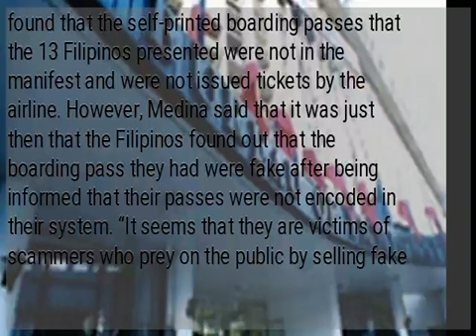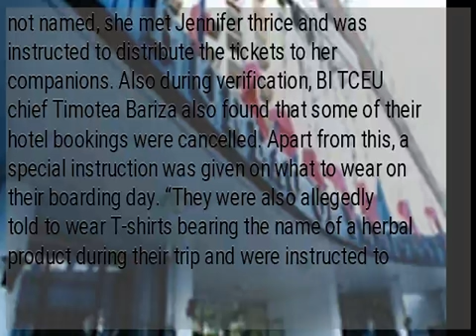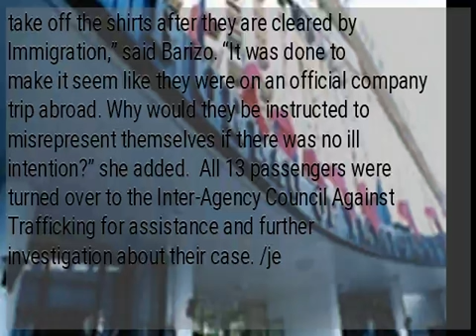BI intercepts 13 Filipinos with fake boarding passes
MANILA, Philippines — At least 13 Filipinos were caught carrying fake boarding passes at the Ninoy Aquino International Airport (Naia) Terminal 3 last week, Bureau of Immigration (BI) Port Operations Division Chief Grifton Medina said on Sunday. Medina said that the 13 individuals, composed of seven men and six women, were barred from traveling to Hongkong while still at the airline counter of Cathay Pacific. According to Medina, it was the Cathay Pacific personnel who found that the self-printed boarding passes that the 13 Filipinos presented were not in the manifest and were not issued tickets by the airline. However, Medina said that it was just then that the Filipinos found out that the boarding pass they had were fake after being informed that their passes were not encoded in their system. “It seems that they are victims of scammers who prey on the public by selling fake tickets at cheap prices to entice their victims,” Medina said in a statement. During an interview with BI’s Travel Control and Enforcement Unit (TCEU), the victims pointed to one of their female companions about the fake passes. However, the woman also claimed that she did not know that the passes were fake and said that these were only handed to her by a certain “Jennifer.” According to the woman, who was not named, she met Jennifer thrice and was instructed to distribute the tickets to her companions. Also during verification, BI TCEU chief Timotea Bariza also found that some of their hotel bookings were cancelled. Apart from this, a special instruction was given on what to wear on their boarding day. “They were also allegedly told to wear T-shirts bearing the name of a herbal product during their trip and were instructed to take off the shirts after they are cleared by Immigration,” said Barizo. “It was done to make it seem like they were on an official company trip abroad. Why would they be instructed to misrepresent themselves if there was no ill intention?” she added.  All 13 passengers were turned over to the Inter-Agency Council Against Trafficking for assistance and further investigation about their case. /je...